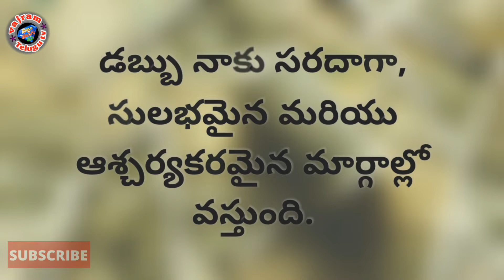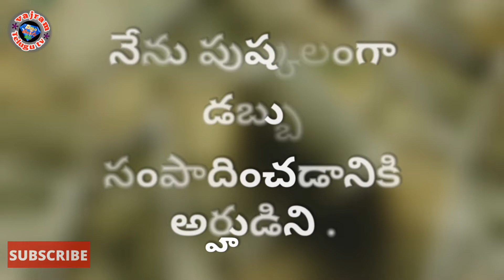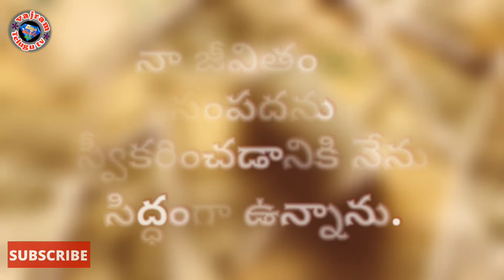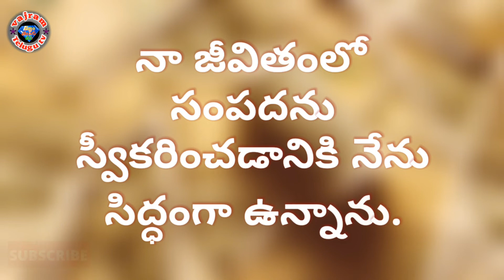Money Affirmations in Telugu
ప్రతి రోజు ఉదయం నిద్రలేవగానే మరియు రాత్రి పడుకునే ముందు  ఈ మనీ affirmation 42 రోజులు పాటించడం వలన మనం డబ్బును ఆకర్షించవచ్చును.

42 days Daily Money Affirmations